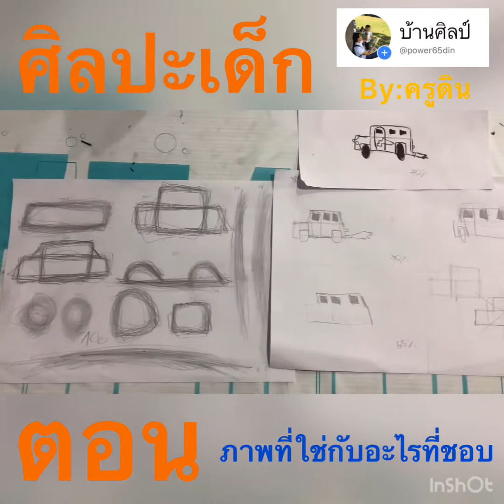ศิลปะเด็ก ep3 ตอน งานที่ใช่กับอะไรที่ชอบ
งานที่ใช่กับอะไรที่ชอบ
  การได้สร้างสรรค์ผลงานจากสิ่งที่ตัวเองชอบ ทำให้เด็กๆ เกิดการเรียนรู้และมีแอคทีฟให้การทำงานมากขึ้น ครับ
  ส่วนเกมนับถอยหลังเป็นการจําลองสถานการณ์ การทำงานที่มีการหั่นชิ้นงานเป็นช่วงๆและแต่ละช่วงจะมีกำหนดเวลาเสร็จ เกมนี้จะทำให้เด็กๆมีแอคทีฟเพิ่มมากขึ้น หลายเท่าตัว ‼️เกมนี้ต้องต้องใช้หลักการสมดุลของจิตใจตลอดเวลา ครับ

By ครูดิน : สอนศิลปะ
🔻รับสอนตามบ้าน
🔻สอนแบบนัดเจอ
Inbox เพจ : m.me/power65din
Tel.  :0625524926 (ครูดิน)